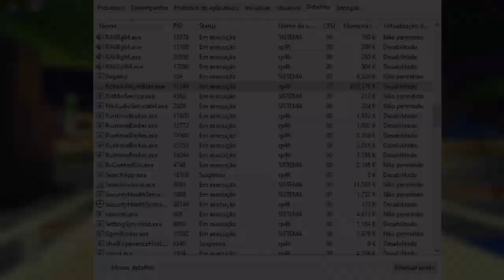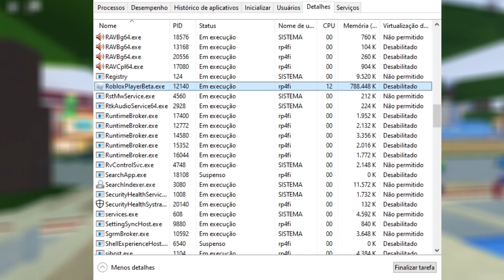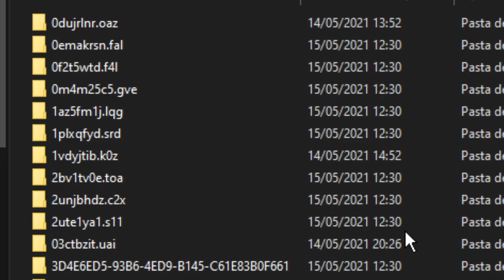COMO RODAR o ROBLOX em PC FRACO 2021 (tirar o lag do Roblox e aumentar o FPS PC FRACO )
COMO RODAR em PC FRACO o ROBLOX em 2021, dicas para rodar o Roblox em PC FRACO LISO, dicas para tirar o LAG e aumentar o FPS no ROBLOX e como rodar roblox liso no notebook e também a aumentar muito o FPS do Roblox!

🔔 Vídeo todos os dias as ⏰ 12:00 ⏰

💻NOME DO JOGO→ Shindo Life